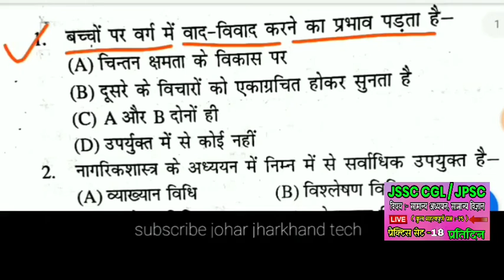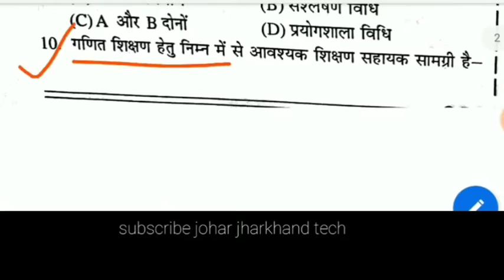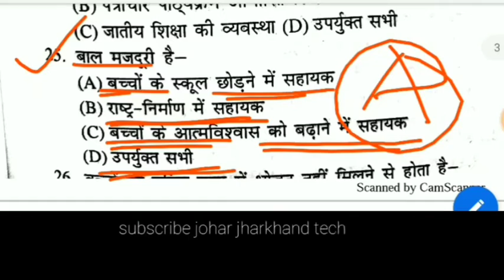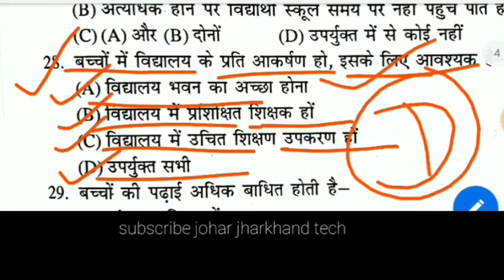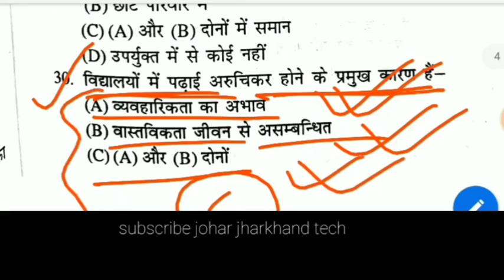Jharkhand Tet Exam 2020 | pedagogy practice set | 30 most important questions